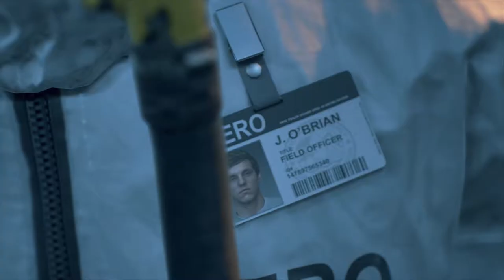Days Gone Mission He Can’t Be Far